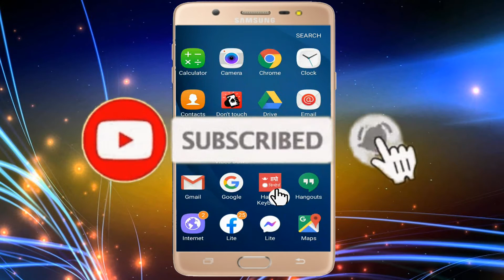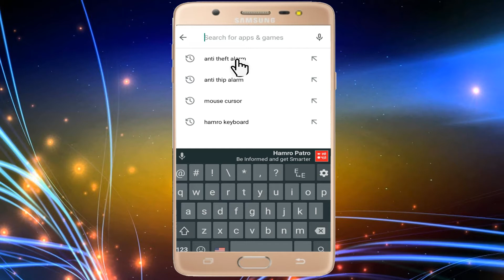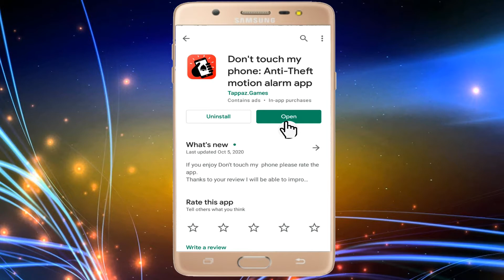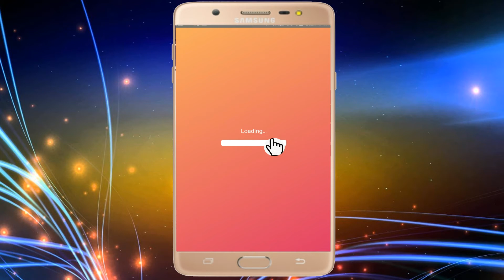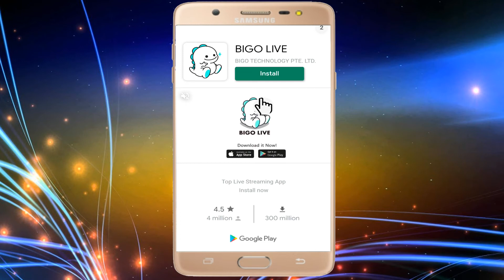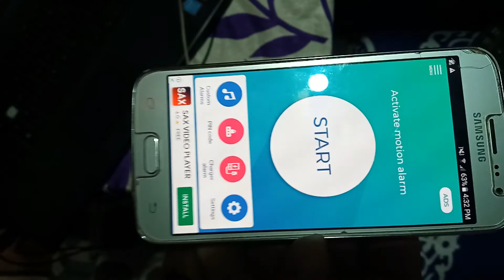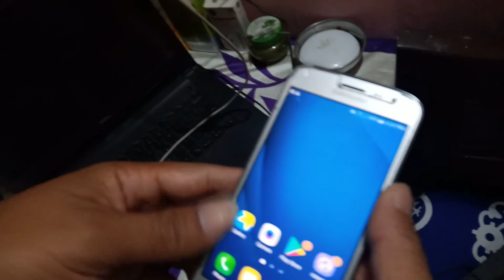अब चोरको बाउ आए पनि तपाईंको मोबाइल चोर्न सक्ने छैन || मोबाइलमा यस्तो खतरा Settings गर्नुहोस्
Dear Viewers,